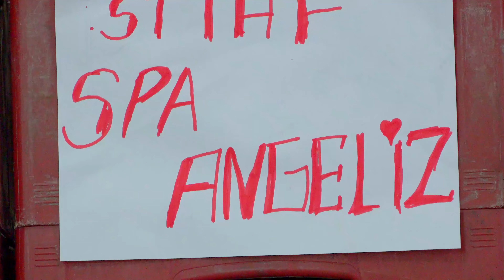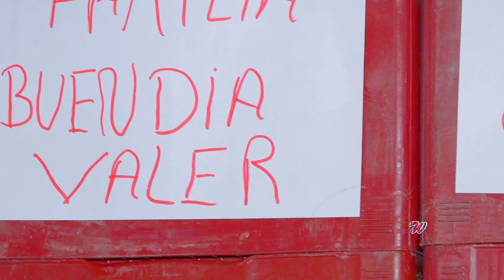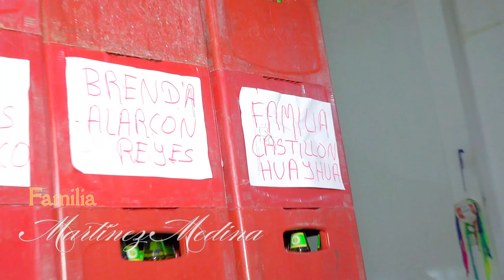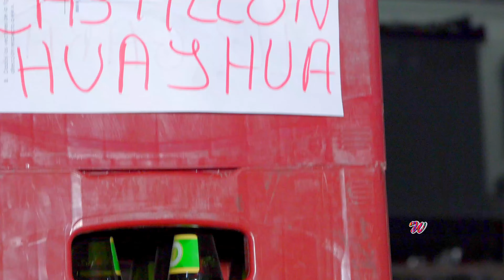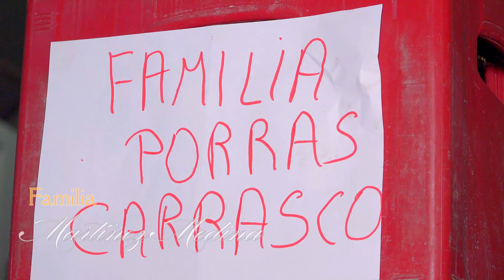Institución Santiaguera : San Francisco de Asís - Familia Martínez Medina - Huancayo 2024 (video 2)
Fiesta del Santiago de :
Angelíz Spa
Lisset Medina Pérez
Gran Orquesta
25 de Agosto 2024
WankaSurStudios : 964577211